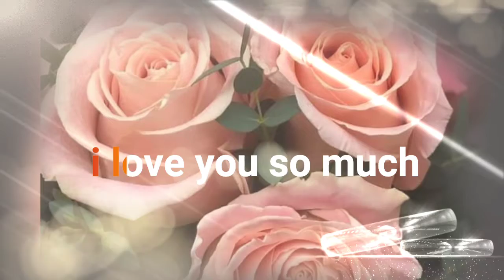Just Fall Inlove Again ❤️🌹✨